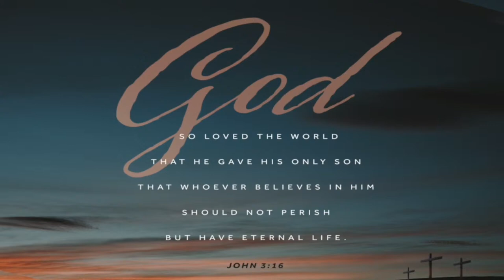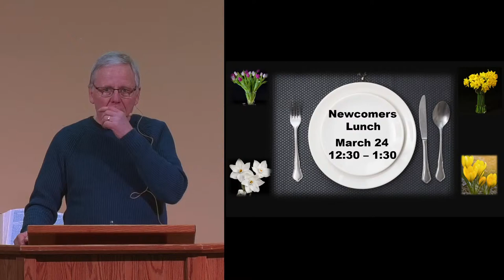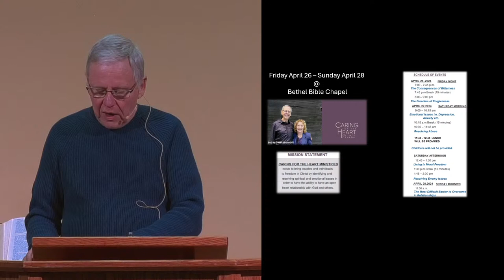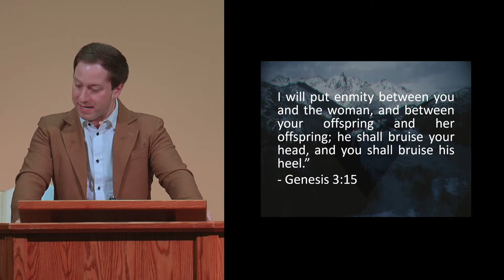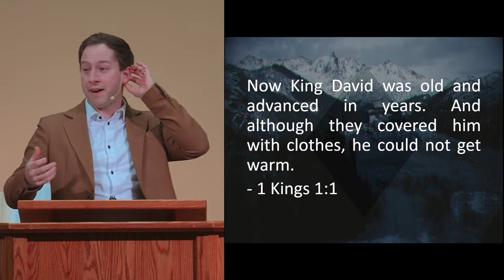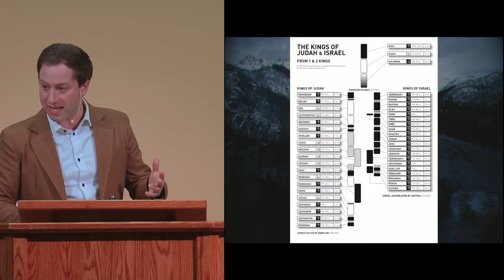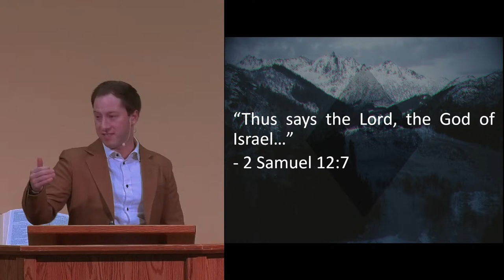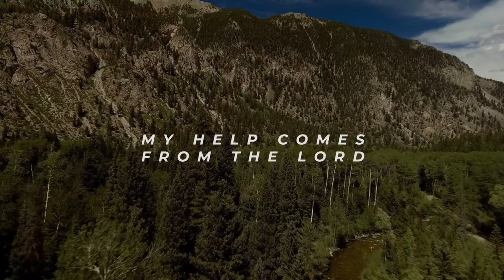Nicholas Sarlo - Elijah: God's Mountain Man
Join us Sunday, March 10th, 2024 at 11:00am for Bethel's Family Bible Hour Service. Nicholas Sarlo will be sharing a message, "Elijah: God's Mountain Man"